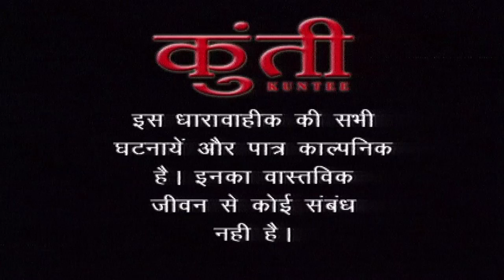पुरानी यादें | Watch - Kuntee | Ep - 58 | Classic Show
Sarla becomes distressed when she remembers that Kunti's mother as Kuntee believes Sarla is not treating her well. However, Sarla's true intention is to secure a good life for her son by giving him to a Swedish couple. Sarla visits the governor to invite him to an ashram inauguration, which happens to be the same day she plans to hand over Kuntee's son to the Swedish couple.